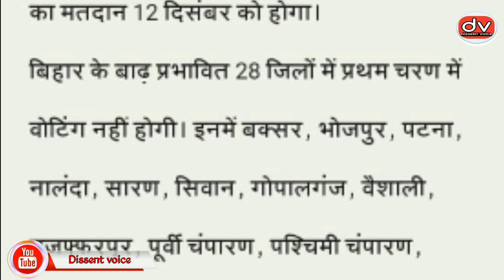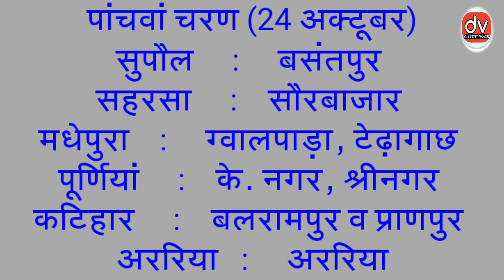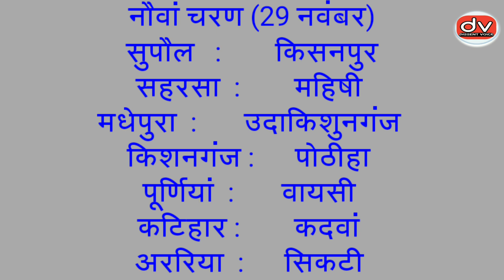बिहार पंचायत चुनाव कुल 11 चरणों में होंगे | प्रथम चरण में इन प्रखंडों में नहीं होंगे वोट | Amirul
election news,
election commission,
us election 2020,
us election system,
us election results,
us election process,
us election study iq,
by election,
by election results today,
by election kya hota hai,
by election in west bengal,
by election results today kerala,
by election meaning in hindi,
by election in assam,
by election kerala,
election card download,
election commission of india upsc,
election card correction,
d boss election campaign,
d&d beyond president election results,
d&d beyond election,
d ace election,
d m k election 2021,
election 2010 cote d'ivoire,
election election,
election form,
election jeet,
election jitne ka tarika,
election jeep mod,
news j election result,
election kab hai,
election ke bare mein,
uk election,
uk election 2019,
uk election 2021,
uk election results,
uk election process,
uk election process in hindi,
uk election 2019 reaction,
election laws,
election laws laxmikant,
election laxmikant,
election landers,
election live news,
mp election,
mp election 2021,
mp election result,
mp election commission,
mp election news,
mp election result 2018,
election news today,
election news bihar,
tn election,
tn election result 2021,
tn election 2021,
tn election result 2021 tamil,
tn election troll,
tn election results,
tn election result 2021 troll,
tn election result 2021 live,
election process,
election prachar,
election powder,
up election,
up election result 2017,
election question,
questions election
election result,
election registration,
election r2h,
election registration kaise karen,
rs election,
r/facepalm election,
r bharat election result 2019,
r truth election,
r 2 hell election,
r bharat delhi election result,
r c sproul election,
r bharat bengal election result,
election song 2021,
election system in india,
election status,
election troll,
election tablet,
election tnpsc,
election the landers,
election time,
election thindatangal,
election tnpsc tamil,
election up,
election update,
election up 2022,
election upsc,
election uttar pradesh,
election updates live,
election under transfer of property act,
election update 2021,
election verses,
election video editing,
election voter id,
election vote,
election voter list,
election work,
election wali movie,
election whatsapp status tamil,
wb election result 2021,
wb election,
wb election result 2021 abp ananda,
wb election 2021,
wb election result 2021 news18 bangla,
wb election result,
wb election result 2021 live,
wb election news,
election xd,
election xr,
election xl,
election xt,
election xi,
election xa,
election xm,
election xc,
election arc hunter x hunter,
election hunter x hunter,
election yadi,
election zambia,
election zambia 2021,
election zambia results,
election zambie,
election zila parishad,
election zilla parishad,
election zambia update,
election zoey 101,
election 08,
round 2 election,
zombies 2 election,
flagrant 2 election,
the purge 2 election year,
election 4 video,
election 44,
election 49p,
election 4 years,
election 475,
pradhani ka election 420,
channel 4 election night 2019,
4 elections in 2 years,
gb 4 election,
la 4 election,
democracy 4 election,
channel 4 election night,
la 4 election result 2021,
channel 4 election 2019,
gta 4 election,
election 5 video,
election 5 states,
punjab election 5 votes,
la 5 election result 2021,
election 5,
election 64,
2020 election 60 minutes,
tropico 6 election,
6teen election,
election form 6 how to fill,
tropico 6 election speech,
na 68 election result 2018,
60 minutes election,
la 6 election result 2021,
hermitcraft season 7 election,
killer 7 election plot,
la 7 election result 2021,
elections class 7,
prince video election 7,
election november 7 2020,
election 88,
election 87,
election 83,
election 82,
election 80,
election 83b instructions,
election 8 july 2021,
microverb election 8,
prince comedy election 8,
8 passengers election,
election form 8,
mixer selection 8,
election 96,
election 92,
election 97,
 election,
election result 2021,
gloc 9 election,
election politics
9 district election bihar